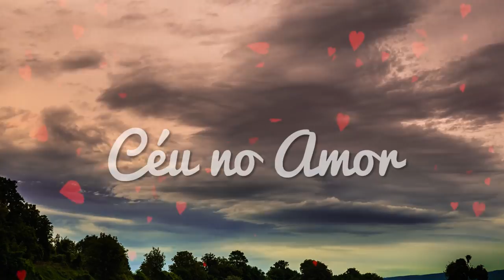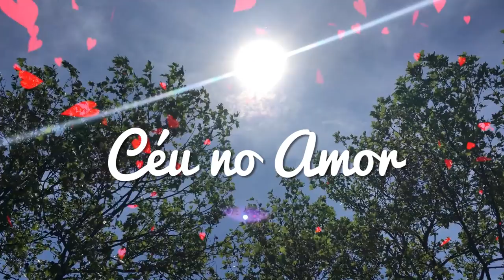HORÓSCOPO SEMANAL - 16 a 22 de OUTUBRO